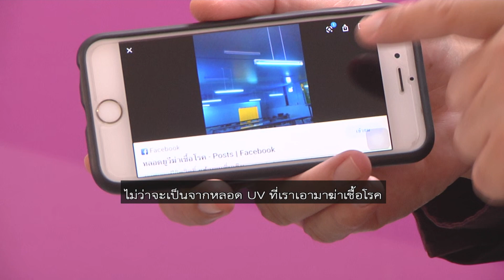ชัวร์ก่อนแชร์ : คำเตือนในการใช้หลอด UV เพื่อป้องกันโควิด - 19 จากจักษุแพทย์ จริงหรือ ?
...บนสังคมออนไลน์มีหลายข้อสงสัย เก่ียวกับการนําหลอดไฟ UV มาใช้ในการฆ่าเชื้อเพื่อป้องกันโควิด-19 ว่าอาจจะส่งผลกระทบกับดวงตา จริงหรือ ?

ข้อเท็จจริงเป็นอย่างไร ร่วมตรวจสอบไปกับ คุณพีรพล อนุตรโสตถิ์ จากศูนย์ชัวร์ก่อนแชร์ และวิทยากร ศาสตราจารย์วุฒิคุณ นพ.ศักดิ์ชัย วงศกิตติรักษ์
ประธานวิชาการราชวิทยาลัยจักษุแพทย์แห่งประเทศไทย

ตรวจสอบความจริง โดย พงศ์อิทธิ์ เชิดชูวงศ์

สรุป : การที่เราใช้หลอดที่ปล่อยรังสี UV ออกมาในห้องเพื่อการฆ่าเชื้อแนะนำคนไม่ควรจะอยู่ในห้องนั้น เพราะว่าจะทำให้กระจกตาเราอักเสบได้

นอกจากนั้นในระยะยาวอาจจะทำให้เกิดโรคตาต่าง ๆ เช่น ต้อลม ต้อเนื้อ ต้อกระจกหรือจอประสาทตามเสื่อมตามมาได้

โดยทั่วไปในคนที่โดนแสง UV เข้มข้นไม่ว่าจะเป็นจากหลอด UV ที่เราเอามาฆ่าเชื้อโรคหรือการอ๊อกเหล็กก็ตาม

โดยทั่วไปเมื่อตอนที่โดนชั่วโมง 2 ชั่วโมงแรกอาจจะยังไม่ได้มีอาการอะไร อาจจะรู้สึกว่ามีแค่แสบตา แต่ว่าหลังจากผ่านไประมาณ 4-6 ชั่วโมงจะทำให้เกิดอาการกระจกตาอักเสบอย่างรุนแรงมาก พวกนี้บางครั้งถึงขั้นลืมตาไม่ขึ้น ตาแดง น้ำตาไหลตลอดเวลา แบบนี้ต้องไปพบแพทย์  😎